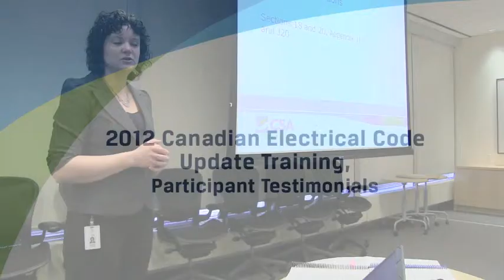CSA Group 2012 CE Code Update Training - Testimonials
Participants of the 2012 Canadian Electrical Code Update Training course share their experiences and key benefits.